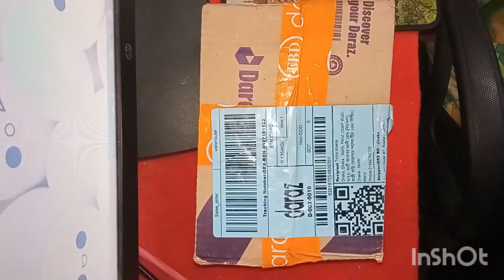Part 1 | Mystery Box | 14 TK Mystery Box Daraz | Mystery Box Trick | এইটা কি ছিল ? Online Shopping